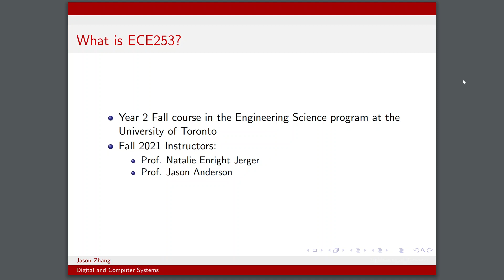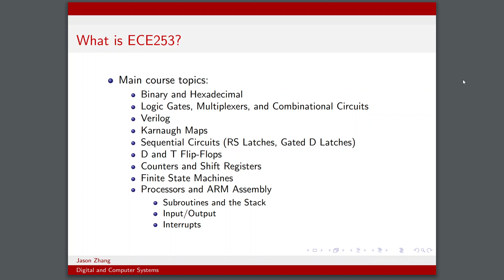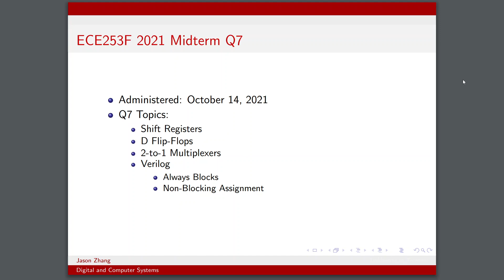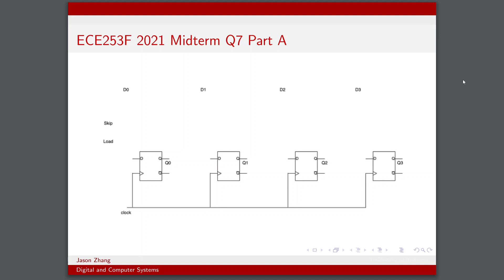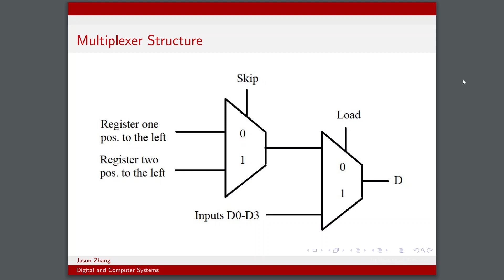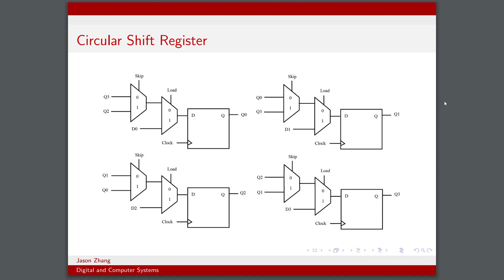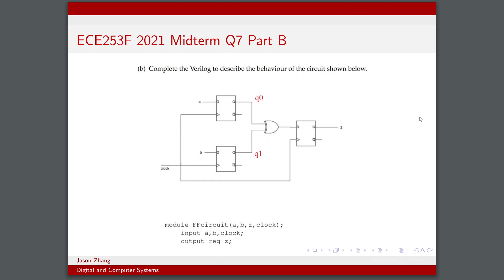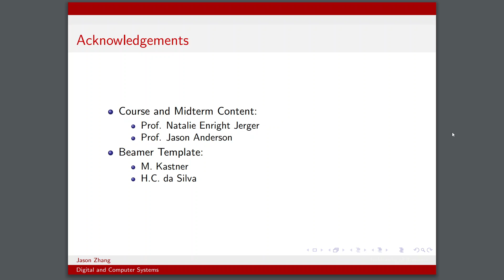UOFT ENGSCI RECAP #15: ECE253 (DIGITAL AND COMPUTER SYSTEMS)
Presenter: Jason Zhang (EngSci BMSE 2T4 + PEY)

Credit to Prof. Natalie Enright Jerger and Prof. Jason Anderson for the course and midterm test content.

00:00 - Intro to ECE253
01:54 - Midterm Q7 Part A
04:32 - Part A Solution
07:46 - Midterm Q7 Part B
08:41 - Part B Solution
10:27 - Acknowledgements